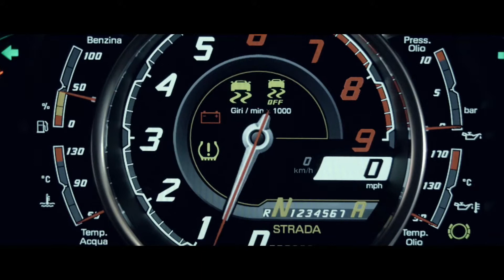TLC Detailing Ltd | Lamborghini Aventador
New wheels & Various parts wrapped Gloss Black make one beautiful Aventador